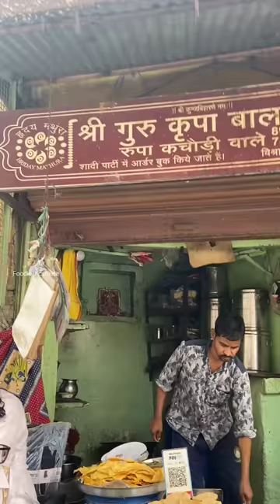Mathura Famous Rupa Kachori🤩🤩 सूखी मजेदार, गीली महामजेदार😱😳 Indian Street Food | Uttar Pradesh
Mathura Famous Rupa Kachori🤩🤩 सूखी मजेदार, गीली महामजेदार. Mathura Street food. Mathura famous food. Best food Mathura. Vrindavan street food. Braj food. Uttar Pradesh street food. Famous kachori.